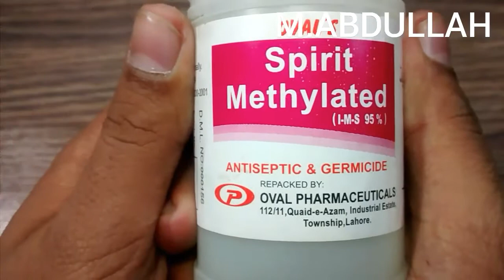HOW TO MAKE A SPIRIT LAMP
1 LOTION BOTTLE ( GLASS )
2 SPIRIT
3 COTTON
4 PIECE OF TIN